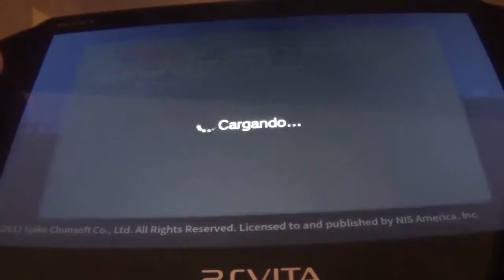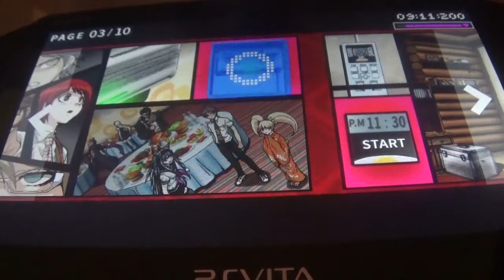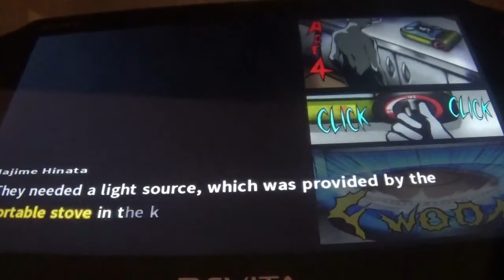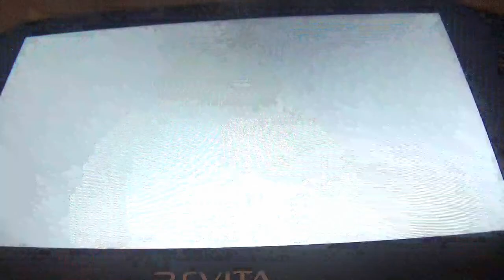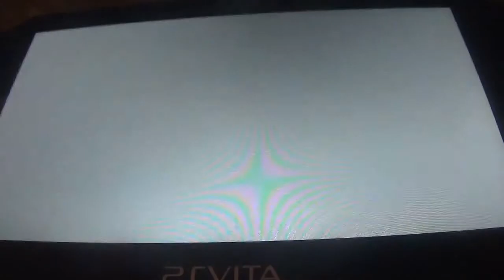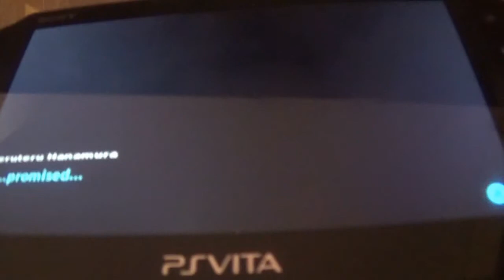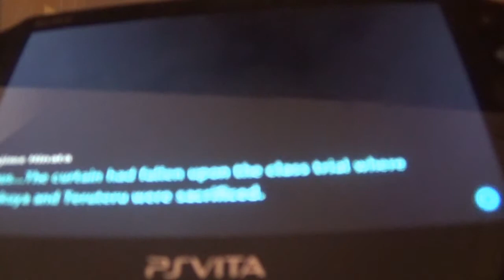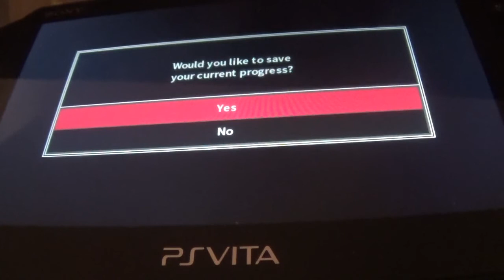Danganronpa 2 Goodbye Despair PS Vita Narrado en Español 12ª parte: Todo por la familia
En esta entrega, terminamos definitivamente el Capitulo 1 del juego, terminando de acusar definitivamente a Teruteru de ser el asesino y descubrir su motivación: su madre. Lo malo es que luego se queda empanado y frito. El martes, traeré el primer trozo del Capitulo 2.